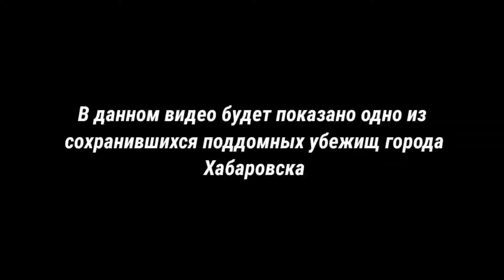Заброшенное бомбоубежище СССР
В данном видео будет показано одно из сохранившихся поддомных бомбоубежищ времён СССР в Хабаровске. Также покажу одно убежище, которое уже успели переделать. Заброшенный бункер.